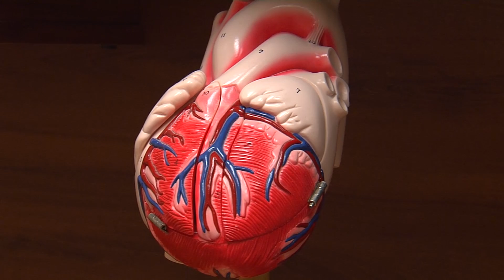Extra Beats Causing Heart Problems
Too fast, too slow, or altogether irregular; an out-of-sync heart can lead to real problems, including heart failure.

“So the heart muscles are not synchronized. And then when that happens too often, the heart has not been running smoothly, they tend to end up with the heart failure,” says Lee Memorial Health System cardiologist, Dr. Thinn Hlaing.

Heart failure is defined as a weakened heart that can’t pump properly. It commonly leads to fluid buildup and swelling of the feet, ankles, legs, abdomen and veins in the neck, along with shortness of breath and fatigue.

Many conditions are linked to heart failure, including clogged arteries, diabetes and high blood pressure. Common concerns that people are well aware of. Fewer realize that a fast heart rate, in particular with extra heartbeats, can add up to trouble too.

“Let’s say in a day people tend to have the average heart rate of around a 100,000. If they are having extra beats, more than 10,000 or 10% of their total heart feed, that can lead to heart failure as well,” says Dr. Hlaing.

When extra heartbeats are a persistent state, it is considered a form of arrhythmia, an electrical mix-up that affects heart mechanics. The upside: once detected, extra heartbeats can be well managed.

“Once we control the heart rate, the heart function generally tends to recover to normal.
Many times people don’t notice heart rhythm problems, but extra beats get their attention,” says Dr. Hlaing.

“Those with the extra heartbeats rather than the very fast heart rates, they do feel like their heart is pounding,” says Dr. Hlaing.

An over-active heart should give you pause to visit a doctor and get a professional diagnosis.